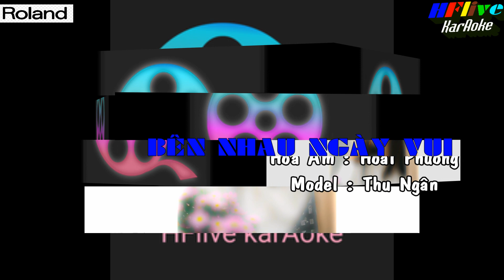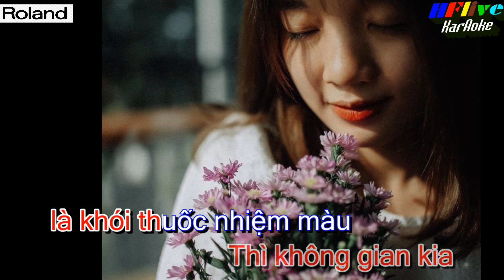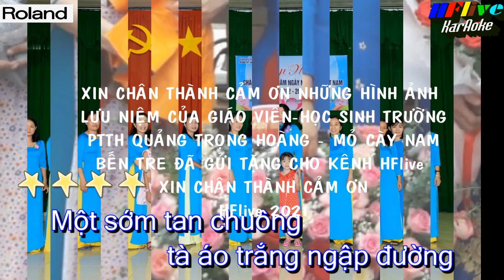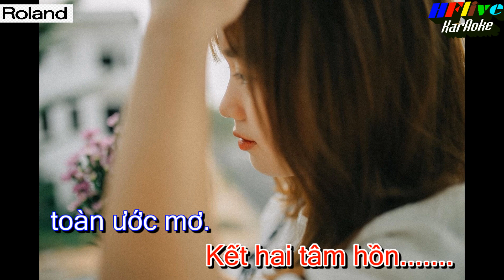KARAOKE BÊN NHAU NGÀY VUI ( Tone Nữ - Beat HFlive )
( Pass Trong Clip nhé các bạn )